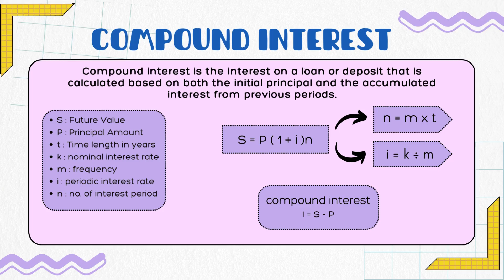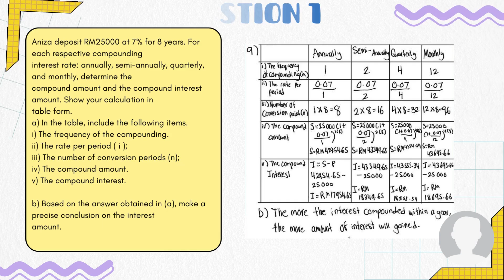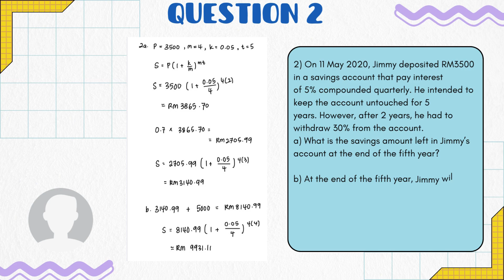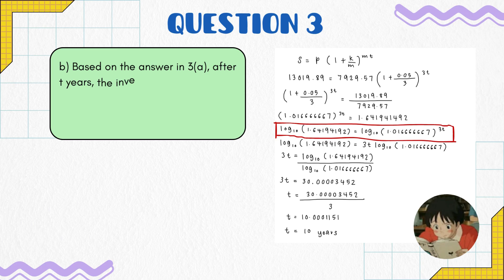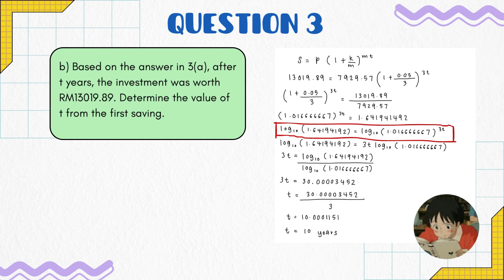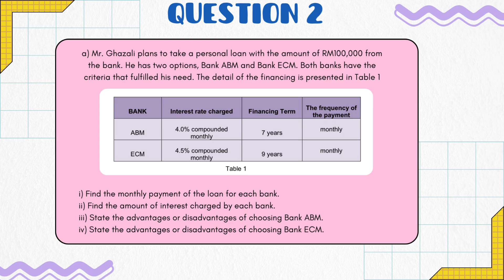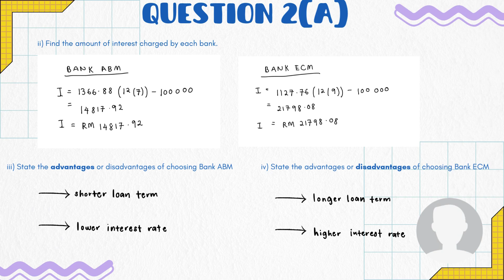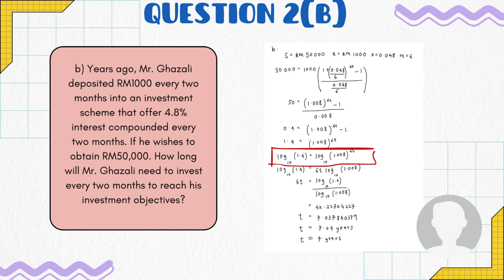MAT 112 VIDEO ASSIGNMENT ( UITM PAHANG )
MAT112 (BUSINESS MATHEMATICS)
COMPOUND INTEREST & ANNUITY
PREPARED FOR MADAM YUSHARINA BINTI YUSOF